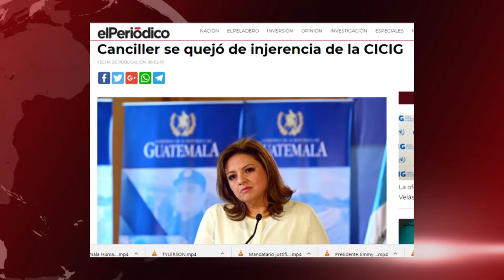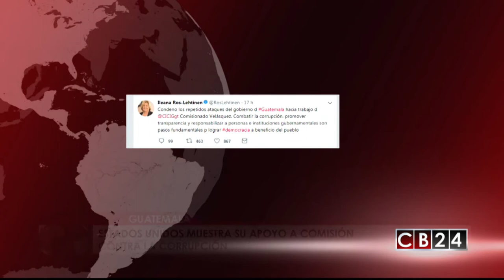La CICIG en la mira del gobierno en Guatemala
La Procuraduría de Derechos Humanos de Guatemala pidió respeto a la CICIG, la Comisión Internacional Contra la Corrupción e Impunidad que sigue en la mira del gobierno, cuyas acciones parecen apuntar a buscar su eliminación.
En la siguiente nota condensamos  las últimas revelaciones captadas de la más reciente visita de la canciller de Guatemala a la sede de la ONU, que han provocado reacciones de apoyo a favor de la CICIG.
Desde agosto de 2017 el gobierno del presidente Jimmy Morales, ha emprendido una batalla contra las funciones de la CICIG, pidiendo la expulsión del jefe de la misión, el comisionado Iván Velázquez, acusándolo de injerencista.
Un fallo de la Corte Suprema  impidió que el comisionado fuera expulsado del país y garantizó el funcionamiento de la CICIG, pero el 2018 comenzó con una nueva artillería en contra de la institución, la canciller Sandra Jovel se reunió recientemente con el Secretario General de la ONU, Antonio Guterres, para presentarle lo que llamaron preocupaciones por el funcionamiento de la CICIG.
Pero un documento filtrado por un periódico local en Guatemala, ha revelado que fueron otras las intenciones.
El diario EL PERIÓDICO presentó detalles del documento filtrado de la cancillería, que es una ayuda de memoria oficial del Ministerio de Relaciones Exteriores que detalla la reunión de la canciller en la ONU, en la que se deja ver que la defensa del gobierno a señalados por corrupción, alegando que la comisión ha abusado de los términos de prisión preventiva y reclamando a la ONU  sobre quién repararía los daños y perjuicios a los procesados por casos de corrupción.
Estas revelaciones generaron rechazo en diferentes sectores, el propio embajador de los Estados Unidos en Guatemala, en sus redes sociales aparece en una foto con el comisionado de la CICIG  e hicieron viral en redes sociales la etiqueta # yoapoyoalacicig, como estrategia mediática para demostrar su descontento con las acciones del gobierno de Jimmy Morales contra la comisión, la embajada también difundió las declaraciones del Secretario de Estado , en la Universidad de Texas en su primera parada de la gira por Latinoamérica, donde manifestó el apoyo norteamericano a la CICIG.
La congresista republicana, Ileana Ros-Lehtinen miembro de la Cámara de Representantes por el estado de  Florida, condenó los repetidos ataques del gobierno de Guatemala hacia el trabajo del comisionado Velásquez. Y expresó que “Combatir la corrupción, promover transparencia y responsabilizar a personas e instituciones gubernamentales son pasos fundamentales para lograr democracia a beneficio del pueblo”.
La organización internacional defensora de los derechos humanos Human Rights Watch, hizo llegar una carta a las Naciones Unidas en las que indica que “destituir a Iván-Velásquez significaría el fin de la CICIG y revertiría los avances que ha conseguido Guatemala en la lucha contra la corrupción”.
Y más recientemente Guatemala amaneció con una carta pública firmada por el Procurador de Derechos Humanos, Jordán Rodas, en que manifiesta su apoyo irrestricto a la CICIG y declara que “permitir el desmantelamiento de la comisión y la salida del comisionado, sería renuncia a los sueños de un país digno y decente y sumir a la nación en una era del oscurantismo”.
La Procuraduría llamó a estudiantes, movimientos sociales, empresarios y políticos a pronunciarse en apoyo a la CICIG, combatiendo el silencio.